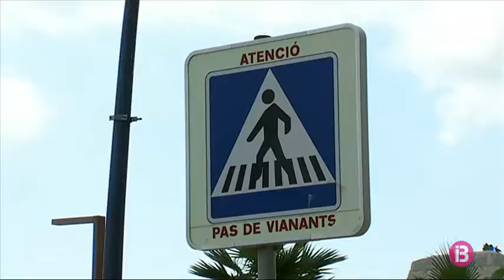L’Ajuntament d’Eivissa instal·larà dos semàfors i un pas de vianants a les avingudes de Santa...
Ara mateix, els semàfors que hi ha l'avinguda de Santa Eulària, al tram que fa cantonada amb el carrer Diputat Josep Ribas, són exclusivament per vehicles